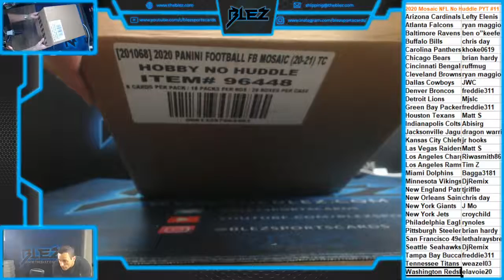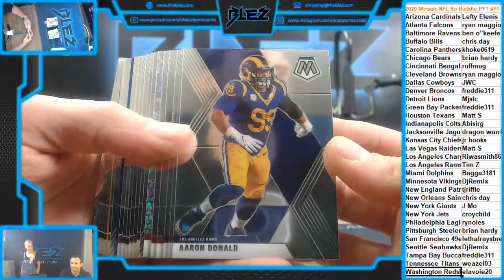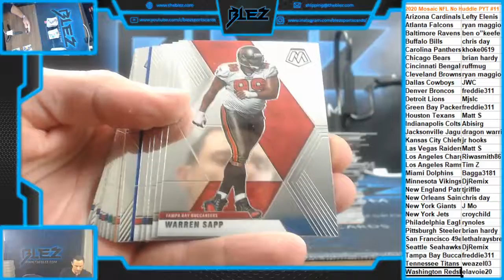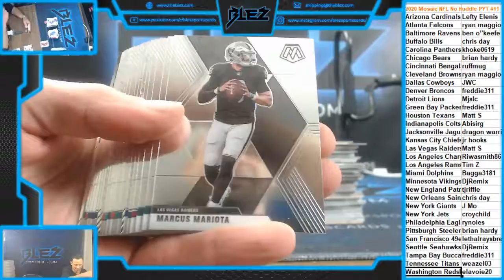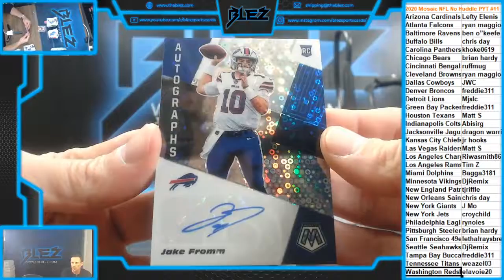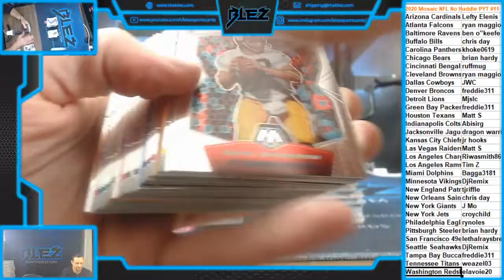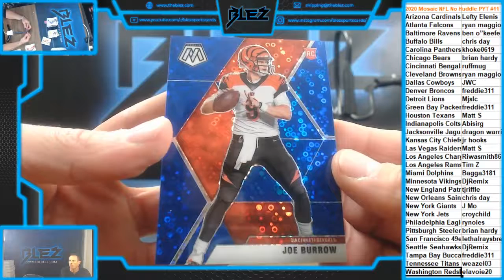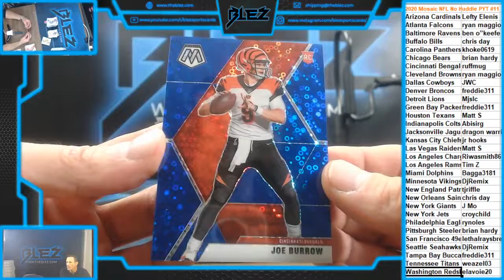2020 Mosaic NFL No Huddle 2 Box PYT #11 1st VIDEO